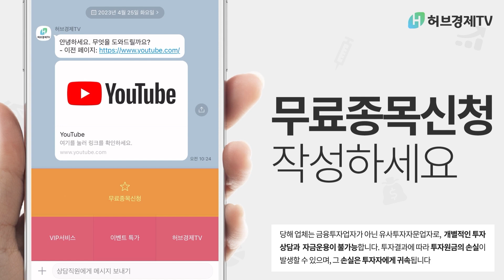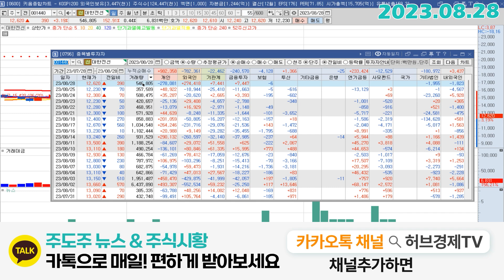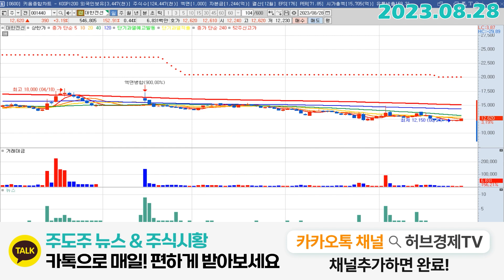대한전선 (001440) - 친환경 진짜 냄새나네요